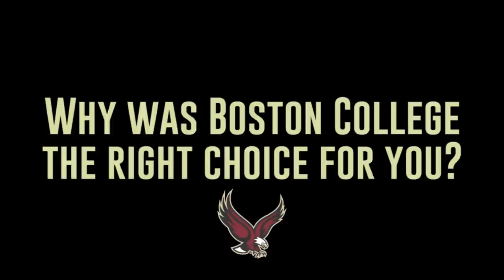Be A Dude Leave A Man Series - Episode 1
The "Be A Dude Leave A Man Series" takes a look into Boston College Football Alumni who have succeeded in their individual fields.  This will look at pro-athletes, business owners, teachers, etc on how they took what they learned at BC and the connections they built and made themselves and others better.  This episode has Anthony Castonzo (BC '10), Luke Kuechly, and Gosder Cherilus (BC '06).